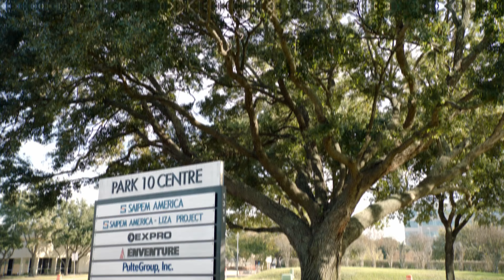MR Group | From Well To Rig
The Signal team created this film for MR Group, in their Houston office, about their Real Time Operations Control Room & Training Facilities.

@signalfilmtv  is an award-winning video production company based in Aberdeen, Scotland. We produce high-quality content help businesses communicate. From employee engagement to external relations, marketing to training, HSE to CSR, from energy to tourism, our video productions are effective, imaginative and deliver results.